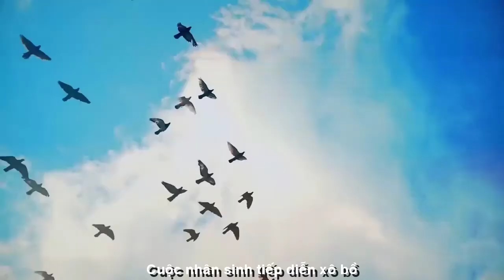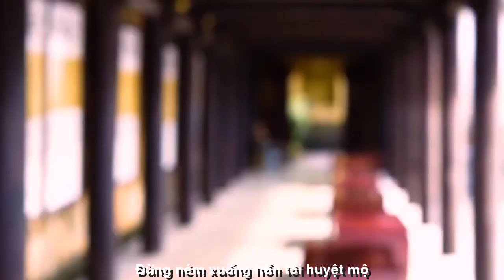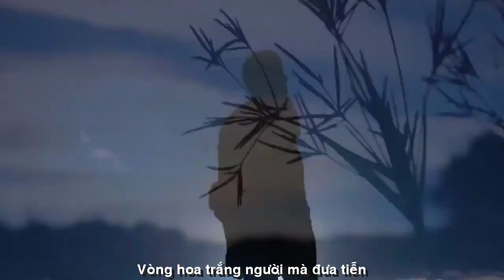[OFFICIAL MV ]DANH CA KIM TƯỚC ||LỜI CUỐI||NGUYỄN THỊ THANH BÌNH-PHẠM DUY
DANH CA KIM TƯỚC
TÁC PHẨM:LỜI CUỐI
THƠ: NHÀ VĂN NGUYỄN THỊ THANH BÌNH
NHẠC:PHẠM DUY
TRÌNH BÀY:DANH CA KIM TƯỚC
ASM NS QUỐC TOẢN
PROMOVIES VIDEOKAR NS QUANG DAU